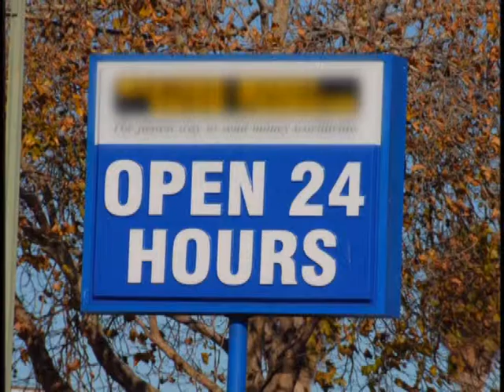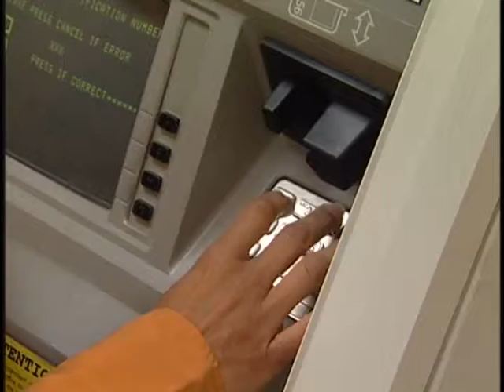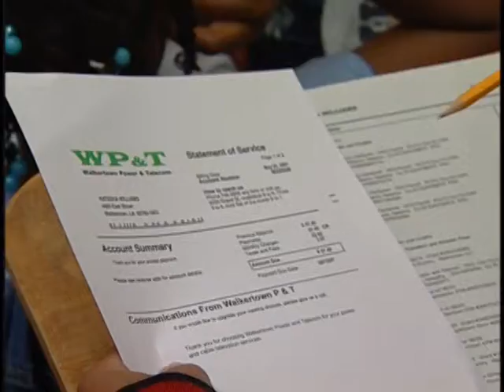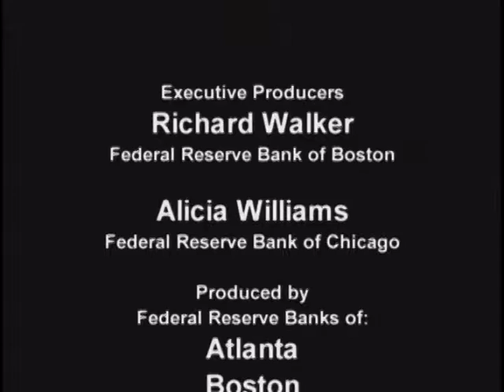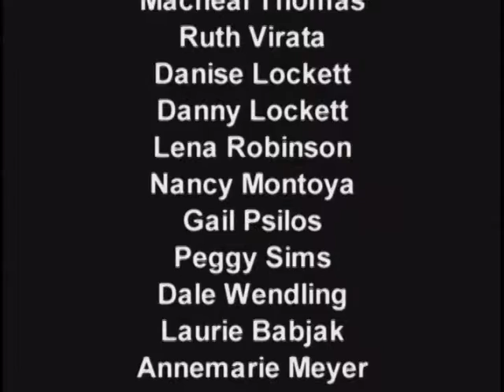Lessons from a Storm (Spanish)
Federal Reserve Bank of Philadelphia. Lessons from a Storm - Banking for Safety Video

After Hurricane Katrina in New Orleans in August 2005, having a bank account proved a big advantage to individuals and families trying to get back on their feet and re-establish a firm financial footing.

The 17.5 minute video profiles actual and dramatized families who learn about the importance and benefits of having a bank account, including a place to receive both regular and storm-related payments; safe, convenient, and quick access to their money; automatic bill-paying; on-line banking; and encouragement to save. The video points out that services differ from bank to bank, so that consumers should shop for the best deal. It also observes that not having a bank account can be expensive because of check-cashing costs and the like. Consumers who use their bank account carefully and avoid overdraft fees will likely find it costs less than not having a bank account.